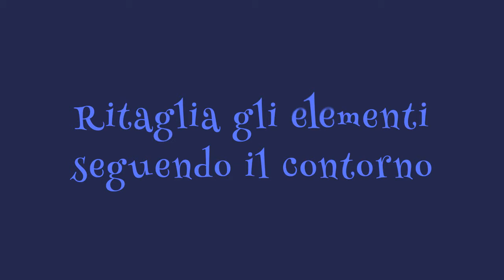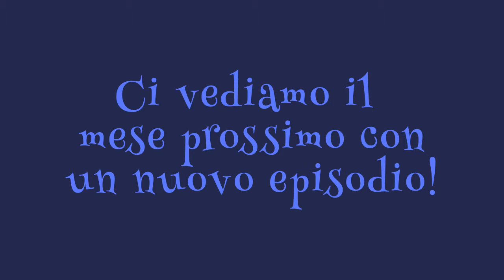Alla ricerca del Cavo Magico - Episodio 7 - Led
Alla ricerca del Cavo Magico: un’avventura e 10 personaggi i per raccontare la cultura del risparmio energetico ai più piccoli.